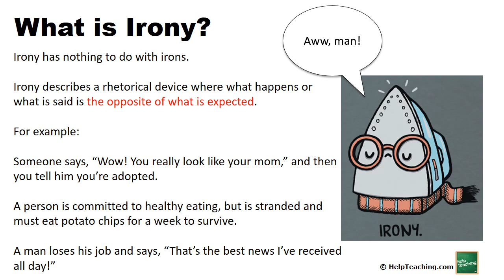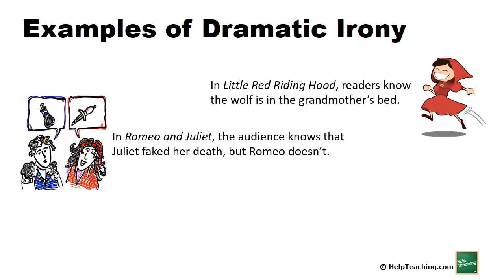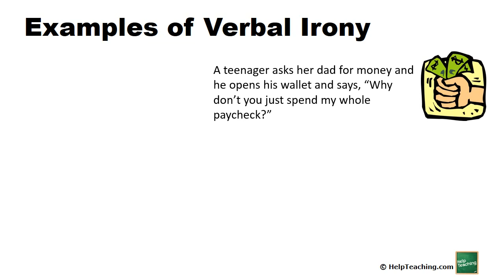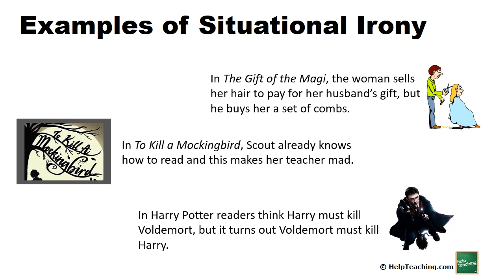Reading Lesson: What is Irony?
Learn about the three types of irony (verbal, dramatic, situational) in this short video lesson.